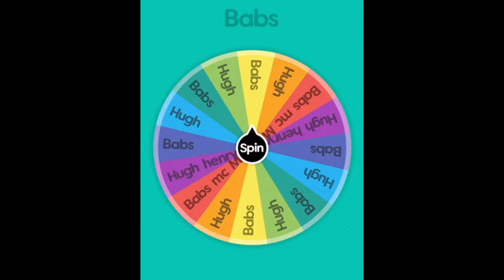Celtic's 6-0 Champions League Warm-Up Proves They're READY FOR GLORY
Rampant Celtic warmed up for their Champions League trip to Borussia Dortmund with a ninth straight win in all competitions against St Johnstone.
The defending Scottish Premiership champions thought they had led through Daizen Maeda's first-half volley but VAR intervened over a foul.
However, Kyogo Furuhashi put the visitors in front with a typical run and finish and Paulo Bernardo completed an excellent move with a fine finish.
Kyogo headed a third in first-half added time and Callum McGregor, Maeda and substitute Adam Idah added more goals in the second period.
Brendan Rodgers' side lead Aberdeen on goal difference at the top of the table while Saints are a point above second bottom.